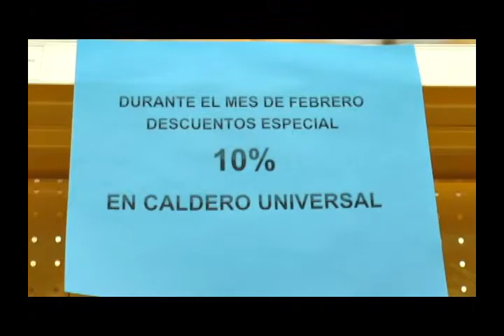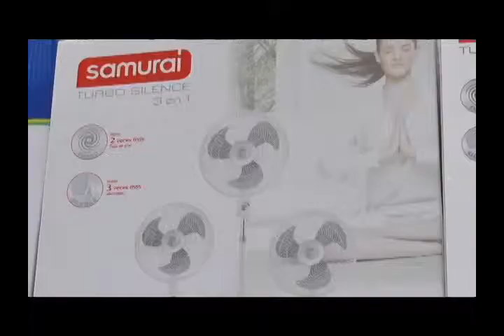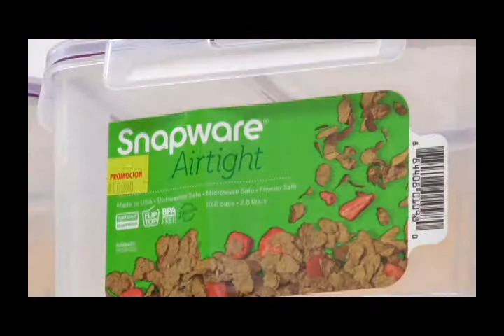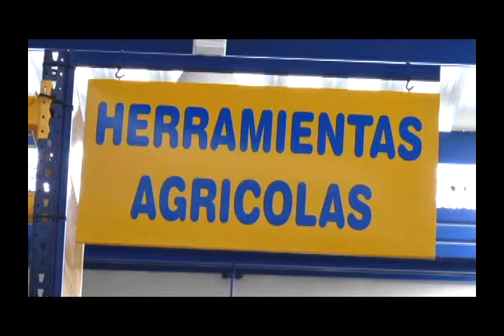Hiperpunto casa del comercio febrero 2014